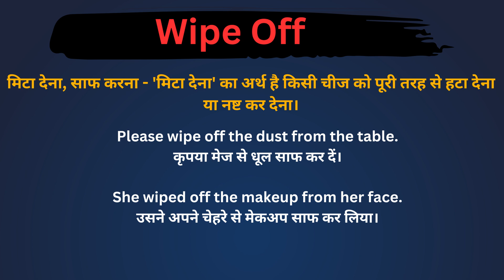Wipe off meaning in Hindi/Wipe off का अर्थ या मतलब क्या होता है.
Wipe off meaning in Hindi.
Wipe off का अर्थ या मतलब क्या होता है.
Wipe off Matlab kya Hota hai.
Wipe off Hindi Meaning.
Wipe off explained in detail.